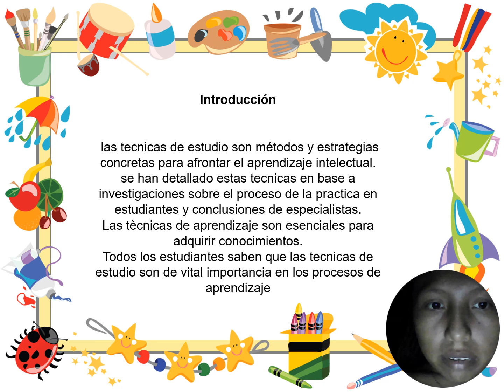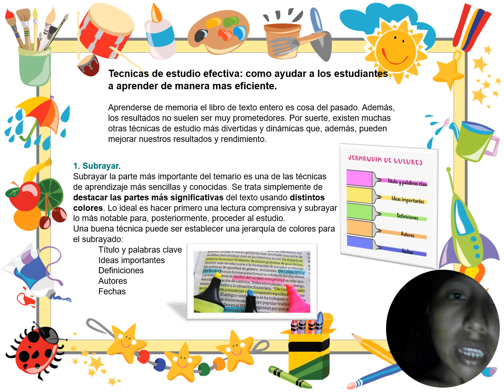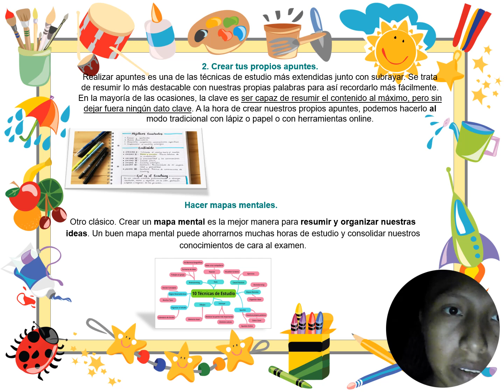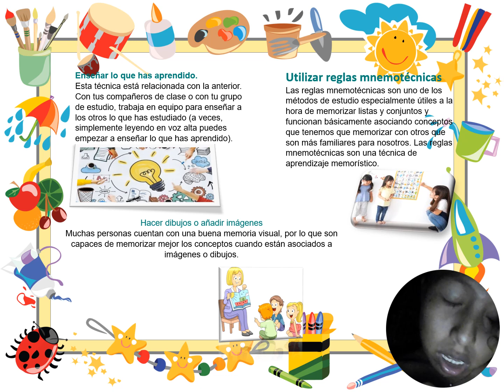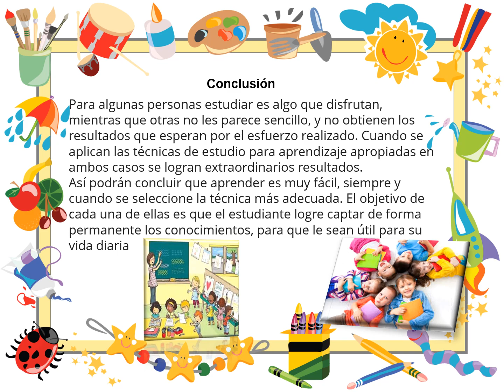tecnicas de estudio efectiva: como ayudar a los estudiantes a aprender de manera mas eficiente